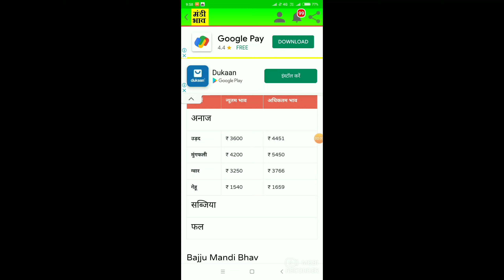17 दिसंबर 2020 बीकानेर मंडी भाव Bikaner Rajasthan Mandi bhav, गवार के भाव चना सरसों गेहूं मूंग मोठ